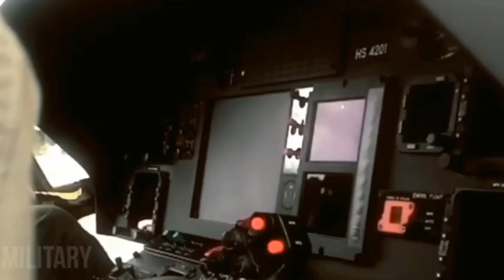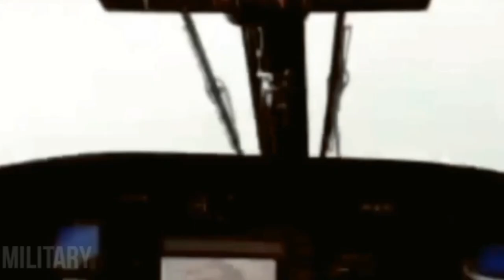DUNIA AMATI INDONESIA BANGUN MONSTER BARU SUPERCANGGIH DI ASIA